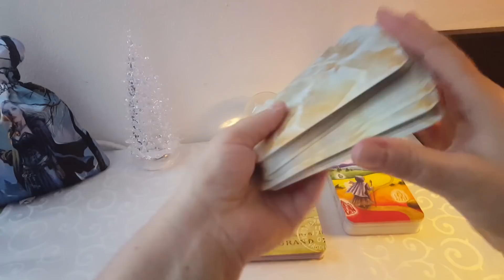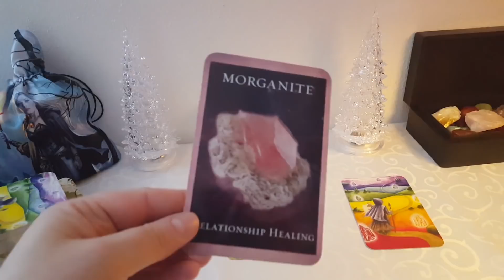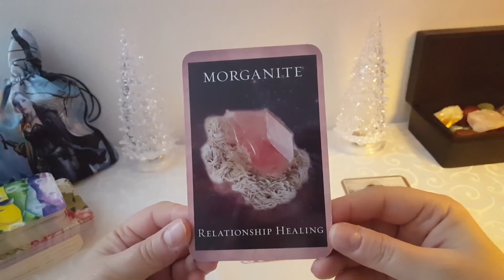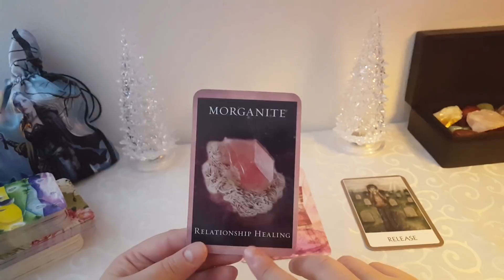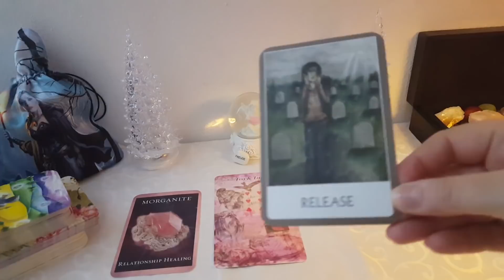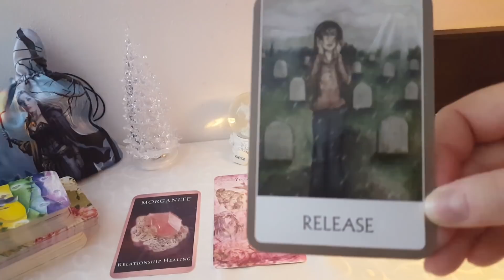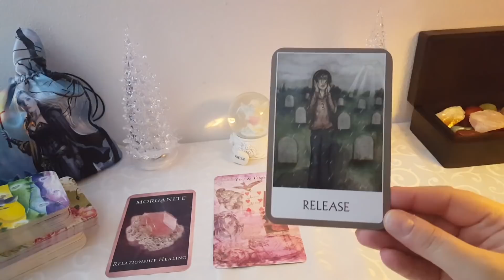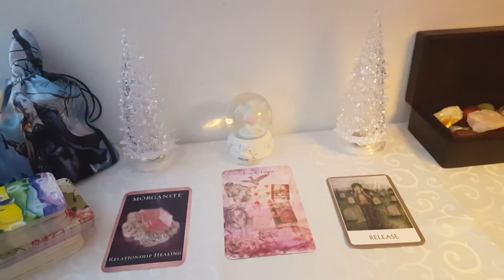Vindecarea relatiei de iubire, Ceai si Tarot, Eliberare- Mesajele saptamanii 9- 15 Dec. 2019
In aceasta saptamana Morganitul te ajuta la vindecarea suferintelor provocate in relatia anterioara, sau dupa caz, la vindecarea relatiei.
 La un ceai si cu ajutorul cartilor de tarot sau de oracol, veti primi  mesaje divine.
 In cea de-a 7-a Chakra ajungem in locul constiintei universale care se afla in afara corpului fizic, acolo unde te vei putea elibera de vina personala sau pentru ceilalti. Este timpul sa faci curatenie in mintea si sufletul tau si sa mergi mai departe.